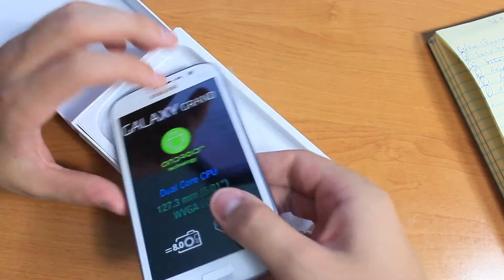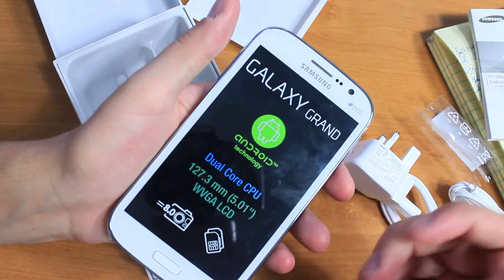Samsung Galaxy Grand распаковка, комплектация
Samsung Galaxy Grand i9082 распаковка, комплектация
Еще один смартфон от Samsung
комплектация нормальная, все красиво стильно... можете посмотреть проверить!

Отдельное спасибо магазину Nimpha
за предоставленное устройство